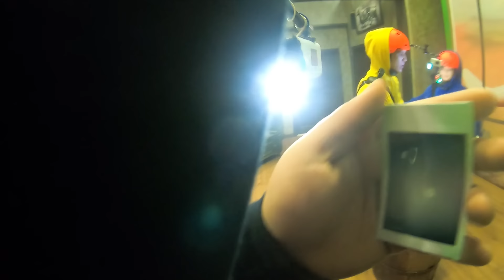AMONG US в РЕАЛЬНОЙ ЖИЗНИ! Масленников VS Даня Милохин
Играй в любимые игры с помощью облачного гейминга и технологии 5G от МегаФона в любом месте даже на старом компьютере
Это AMONG US в РЕАЛЬНОЙ ЖИЗНИ! Масленников VS Даня Милохин! Я решил снять еще один AMONG US в РЕАЛЬНОЙ ЖИЗНИ и позвал гостей ДРИМ ТИМ ХАУС (Dream Team House) как говорится Масленников VS Даня Милохин! Как думаете кто выиграет Масленников или Даня милохин, Аня Покров и Артур Бабич из Дрим Тим Хаус (Dream Team House) в AMONG US  в РЕАЛЬНОЙ ЖИЗНИ масленников! я думаю что этот among us в реальной жизни будет мощным!